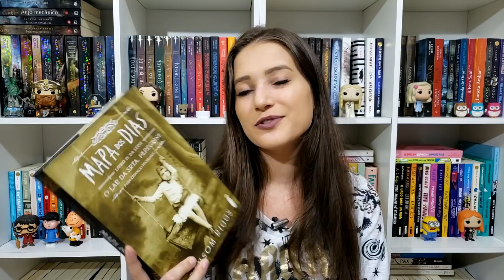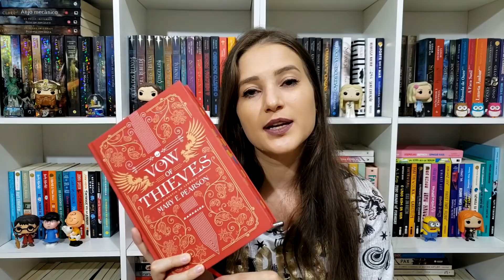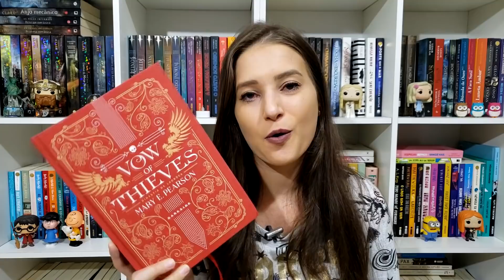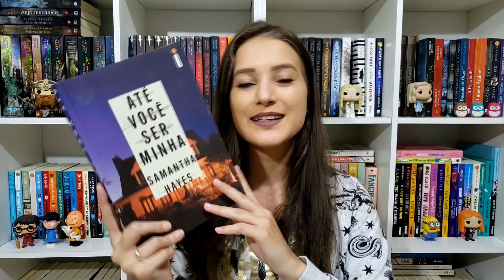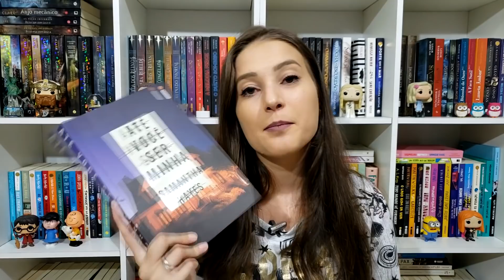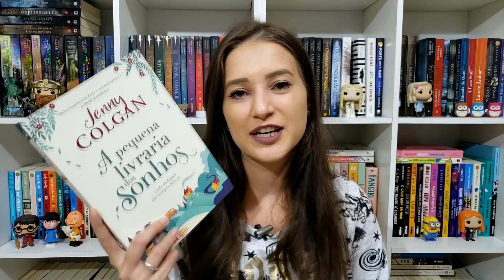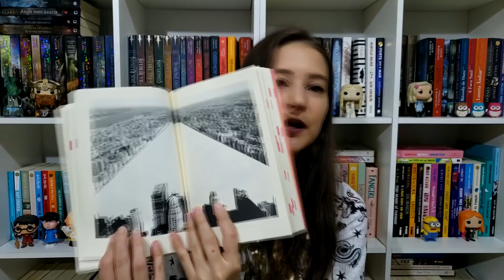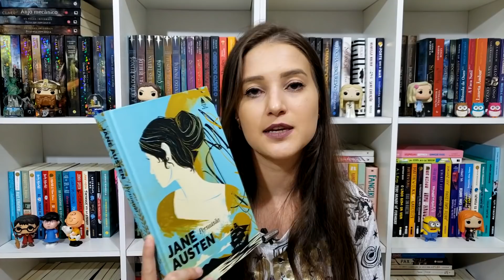LEITURAS DO MÊS | FEVEREIRO E MARÇO 2020 | Patricia Lima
Todos os livros que li durante os meses de Fevereiro, que foram poucos então juntei com os livros que li durante o mês de Março.

📣 A leitura de Jane Eyre já foi finalizada!!

🚨 PROMOÇÃO DE LIVROS 🚨

📢 E-Books Gratuitos na Amazon

📢 Cupom PRIME10: 10% de descontos em lançamentos e pré-venda na Amazon para clientes Prime

📢 KINDLE UNLIMITED: Faça seu teste gratuito de um mês

📢 AMAZON PRIME: teste gratuitamente por 30 dias e depois assine por 9,90 ao mês

📖 LIVROS MENCIONADOS 📖

➡️ O Lar da Srta Peregrino para Crianças Peculiares - Ransom Riggs

➡️ As Crônicas de Nárnia: Volume único ilustrado - C. S. Lewis

➡️ Dance of Thieves - Mary E. Pearson

➡️ Até Você Ser Minha - Samantha Hayes

➡️ A Pequena Livraria dos Sonhos - Jenny Colgan

➡️ Extremamente Alto, Incrivelmente Perto - Jonathan Safran Foer

➡️ Um Lugar Bem Longe Daqui - Delia Owens

➡️ Escrito em Algum Lugar (e-book) - Vitor Martins

➡️ Agora Eu Entendo (e-book) - Pam Gonçalves

✅ Link geral para comprar livros:
⚠️ Ao comprar pelos links acima você ajuda o canal com uma pequena comissão

📬 CAIXA POSTAL
Caixa Postal: 5086
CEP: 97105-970